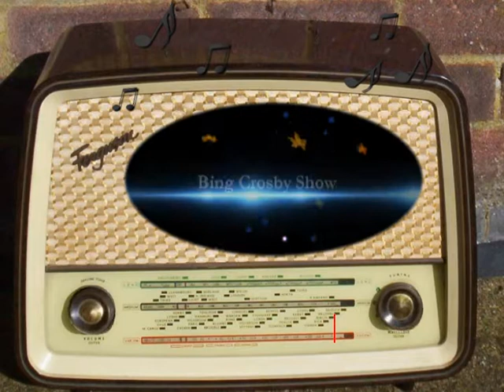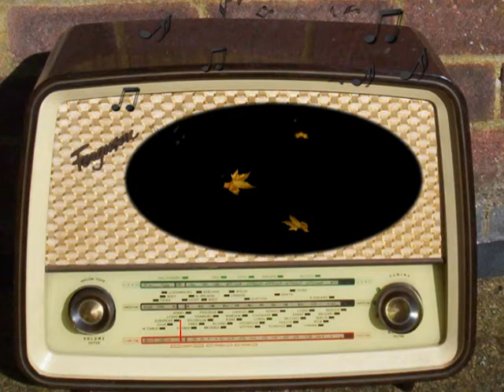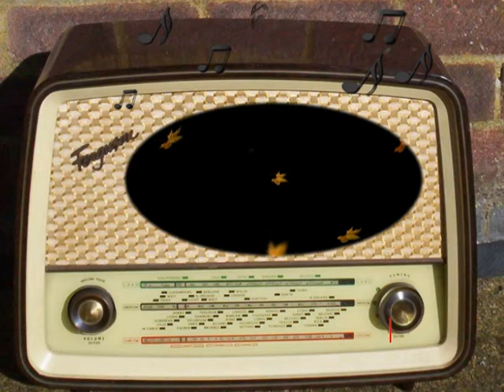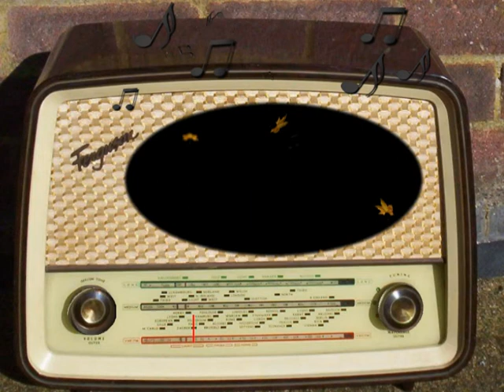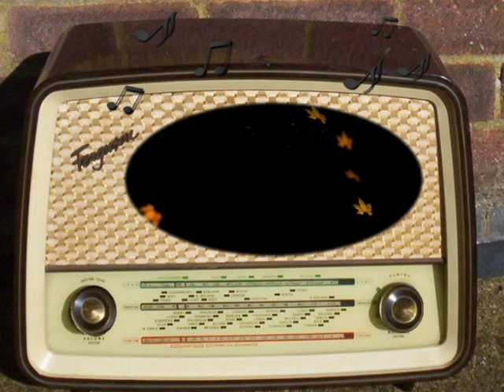The Bing Crosby Show: Guests Ozzie and Harriet Nelson.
With Ozzie & Harriet Nelson from November 5th, 1947.